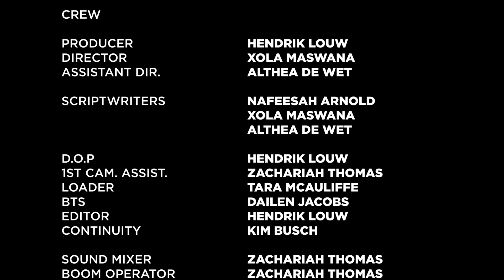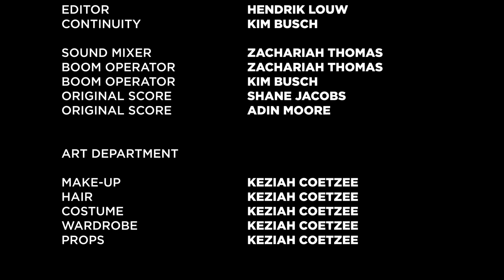Wanna Play? - Short Film 48HFPCPT 2019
"Wanna Play?" is our short film submission in the Cape Town 48 Hour Film Project 2019.

"A girl's disenchantment to the real world."

- Special Thanks -
RLabs, Philippi Village & all crew & cast.